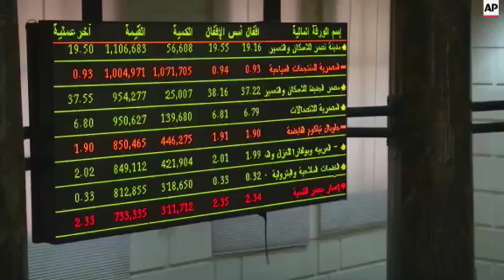Markets rise in wake of government reshuffle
(13 Sep 2015) LEAD IN:
The Egyptian stock exchange is rising on the first trading session of the week.
Dealers attribute the gain to the government reshuffle.
STORY-LINE:
The EGX 30, the benchmark index for the Egyptian stock exchange, opens on 7,039 points.
It drops to 7,017 early in the session but makes a quick recovery,
Hanan Ramses, a dealer, says the rise is thanks to foreign investors buying.
"The Egyptian and Arab investors are leaning towards selling. In the last phase it was the Egyptian and foreign investors who were selling, but the strategy has changed for the foreign investors," she says.
By 1145 GMT the index has reached 7,079 points.
Ramses credits the cabinet reshuffle for the rise.
Egypt's government resigned yesterday (Saturday) in the face of intense criticism from state-friendly media.
"There is good news that there is change in the government. The Prime Minster has resigned, and now the new government will be assembled by the current Petroleum Minster," she says,
"This can bring a positive impact on the markets, especially because there has been unprecedented gas and petroleum discoveries. Many reports on an international level are talking about how the Sherouq oil field will shift the balance of oil production in the area," Ramses adds.
The office of President Abdel Fattah el-Sissi said he has accepted the resignation of Prime Minister Ibrahim Mehleb and his Cabinet but that the ministers would continue to serve until a new body is appointed.
Petroleum Minister Sherif Ismail has been tasked with forming a new Cabinet within a week.
The dismissal of the Cabinet could further bolster support for el-Sissi ahead of parliamentary elections later this year.